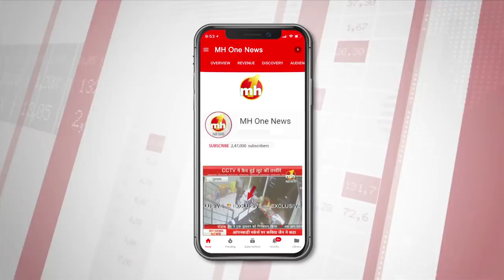बड़ी चर्चा: 23 मई को किसकी सरकार?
MH ONE NEWS :- 23 मई को लोकसभा चुनाव 2019 के नतीजे आने वाले है, इससे पहले राजनैतिक दलों की धड़कनें तेज हो गई है। एक्जिट पोल के मुताबिक NDA एक बार फिर बहुमत हासिल करने में कामयाब हो सकता है। फिलहाल 23 मई को आने वाले नतीजें इस पूरी तस्वीर को साफ कर देंगे इस बार किसकी सरकार।